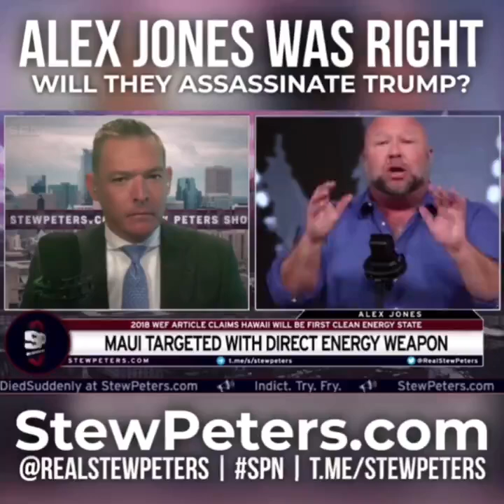Er hatte recht. 그가 옳았어